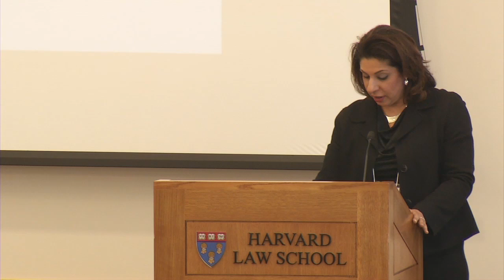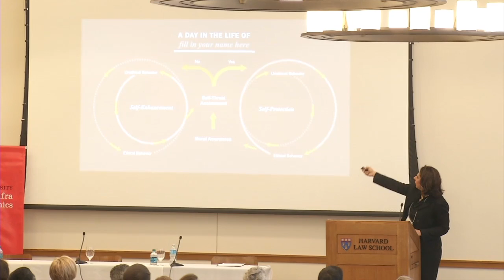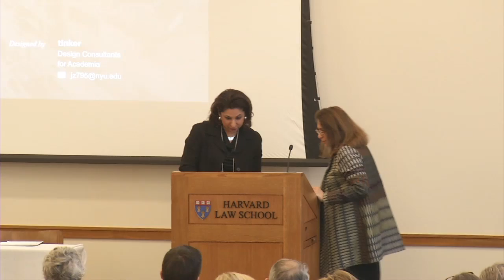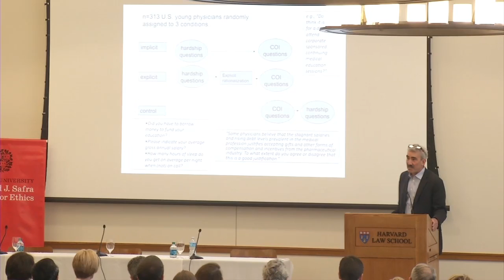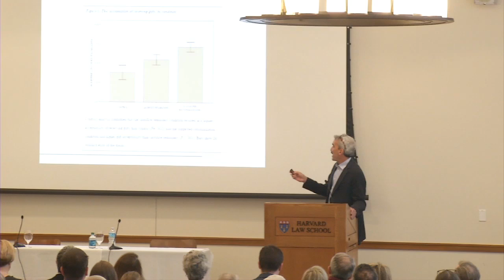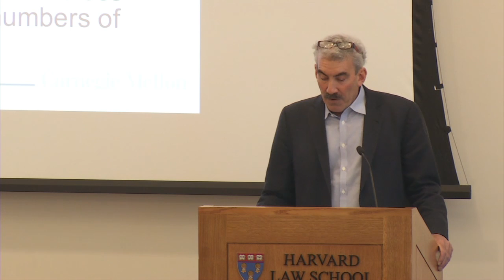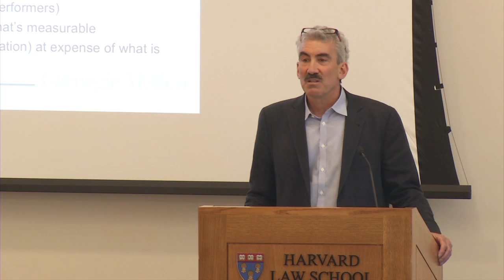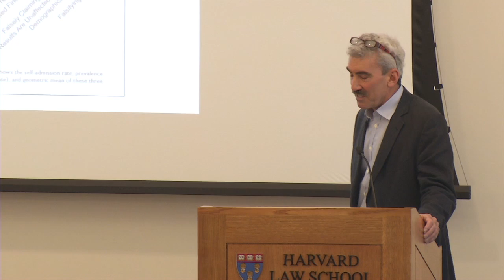Ending Institutional Corruption | Understanding the Human Mind: Insights from Psychology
Moderator: Mahzarin R. Banaji, Richard Clarke Cabot Professor of Social Ethics, Department of Psychology; Harvard College Professor

Dolly Chugh, Associate Professor, Stern School of Business, New York University

George Loewenstein, Herbert A. Simon Professor of Economics and Psychology, Carnegie Mellon University